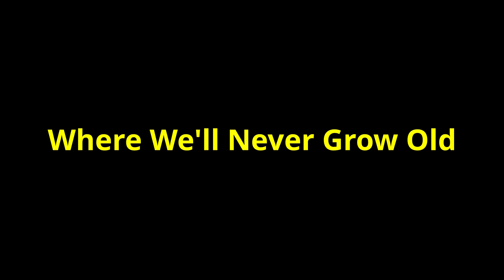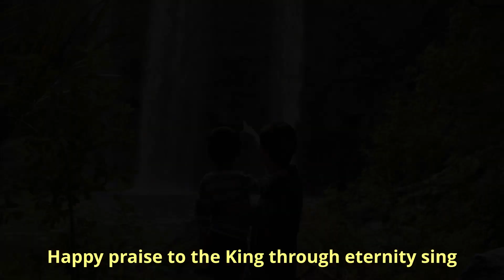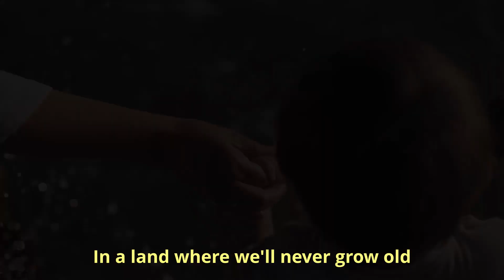WHERE WE'LL NEVER GROW OLD - Beloved Hymns Of The Church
alan

LYRICS:
I have heard of a land on the faraway strand,
’Tis a beautiful home of the soul;
Built by Jesus on high, where we never shall die,
’Tis a land where we never grow old.

Refrain:
Never grow old, never grow old,
In a land where we’ll never grow old;

In that beautiful home where we’ll never more roam,
We shall be in the sweet by and by;
Happy praise to the King through eternity sing,
’Tis a land where we never shall die.

When our work here is done and the life-crown is won,
And our troubles and trials are o’er;
All our sorrow will end, and our voices will blend,
With the loved ones who’ve gone on before.